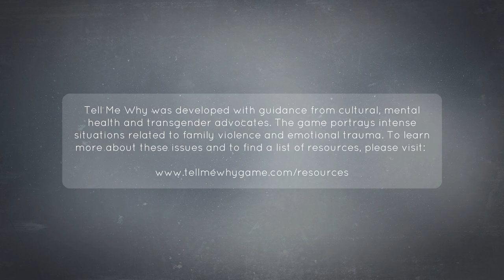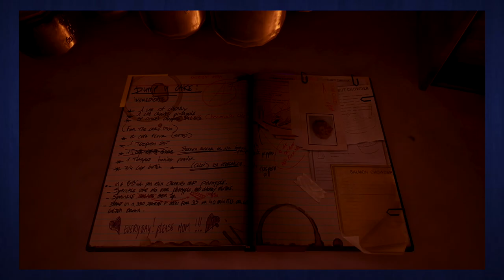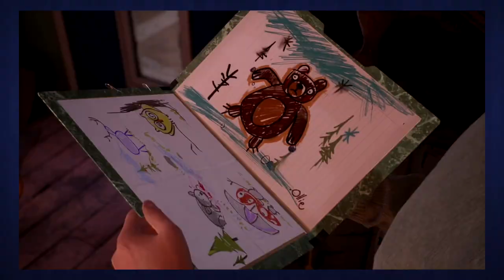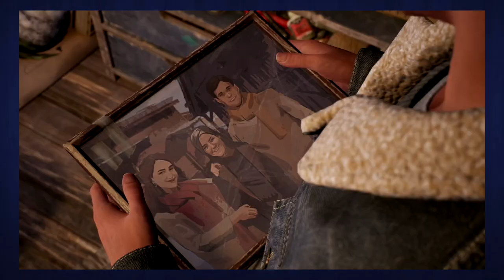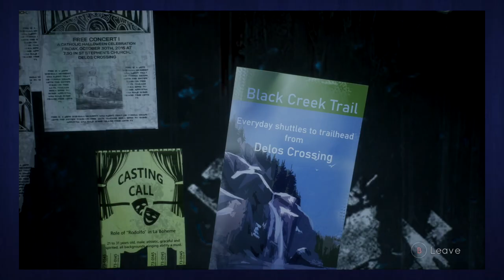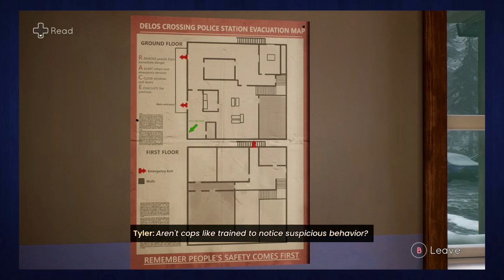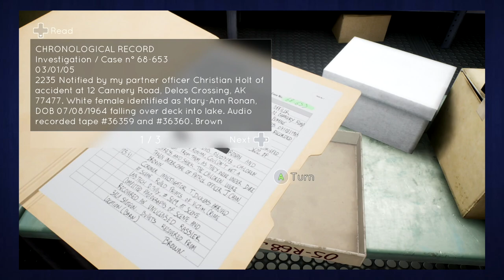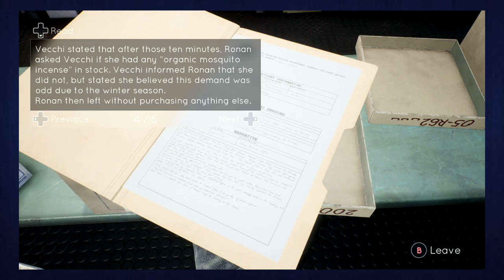BILL PLAYS TELL ME WHY [3] EMOTIONAL CLERICAL WORK! (LETS PLAY)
Bill sits down with Mike to play Tell Me Why (Dontnod Entertainment) for the first time! Will Bill make the best choices? What is this story about? The scenery looks great! Sit back, relax, and enjoy!

thethirdbill
# 249​​
2364 Essington Rd

issuesintheworld.carrd.co

***Additional Resources***
National Su*cide Lifeline: 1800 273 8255

Crisis Text Line:
Text 'SHARE' to 741741 CANADA: 686868 UK: 85258 or visit: Crisistextline.org

Disaster Distress Helpline:
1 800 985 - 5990 Txt ‘TalkWithUs’ to 66746